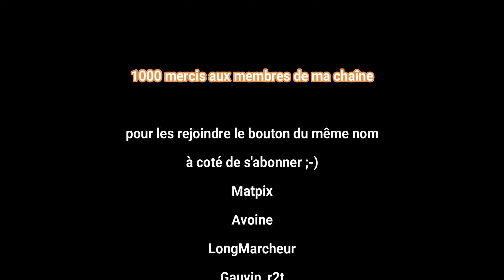73 Au tour de l'écurie forge de st Aubin du Cormier dans la cour du château Aventure Minecraft 1.21